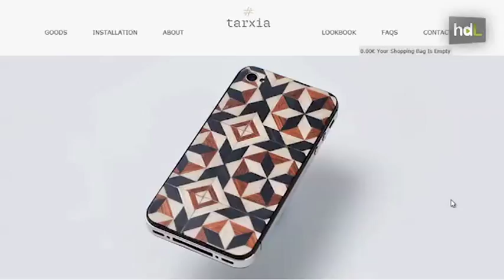HDL Emprendedores granadinos llevan la técnica artesana de la taracea a las fundas para smartphones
Artesanía al servicio de la última tecnología, es la idea de dos emprendedores granadinos que han comenzado a comercializar fundas de taracea para Smartphones a través de Internet. La taracea es una técnica artesana de decoración a base de composiciones geométricas hechas con incrustaciones de nácar, hueso y maderas nobles: una de las señas de la cultura granadina fruto del legado árabe en AL-Andalus.